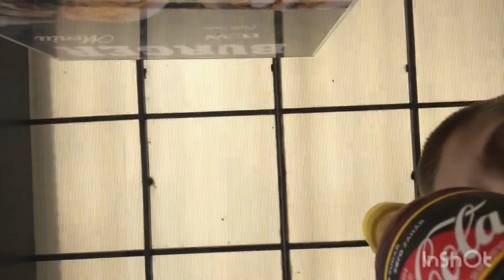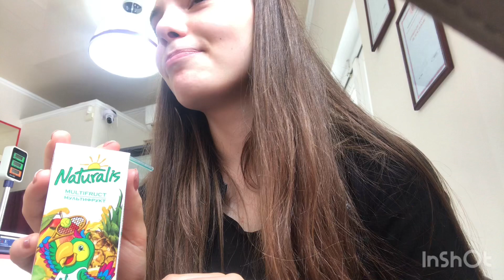The last days of school❤️